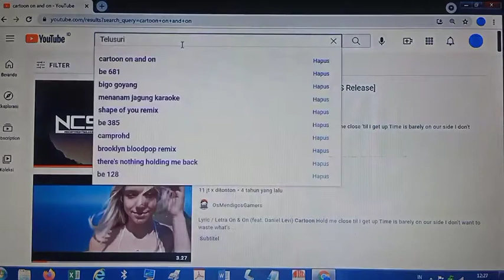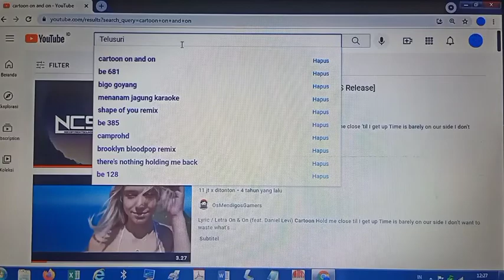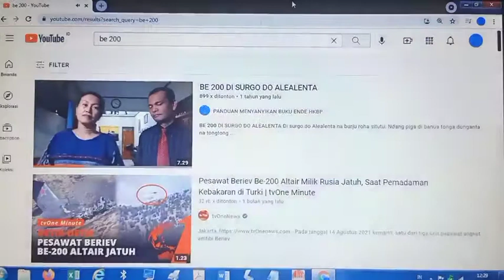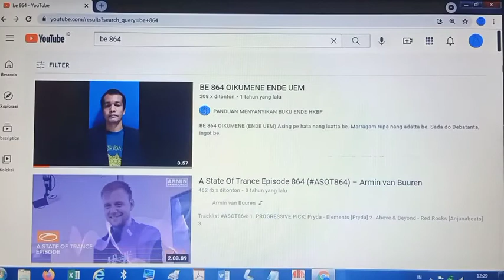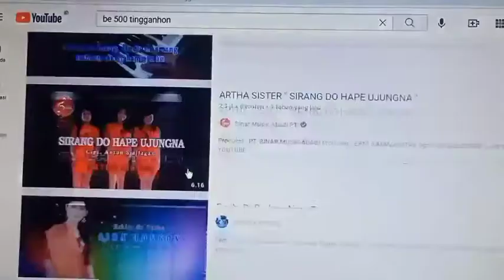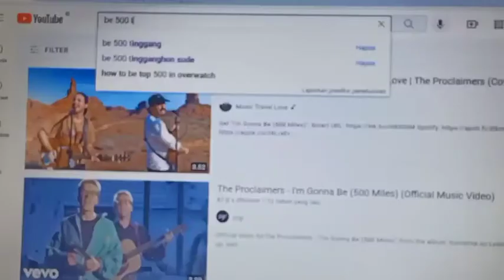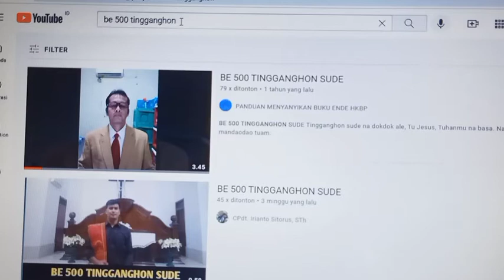SEARCHING (MENCARI) LAGU PADA CHANNEL YOUTUBE PANDUAN MENYANYIKAN BUKU ENDE HKBP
- Masuk ke website Youtube
- Ketik be (spasi) nomor lagu, misalnya be 213
- Pilih lagu yang di-posting Channel Youtube Panduan Menyanyikan Buku Ende HKBP